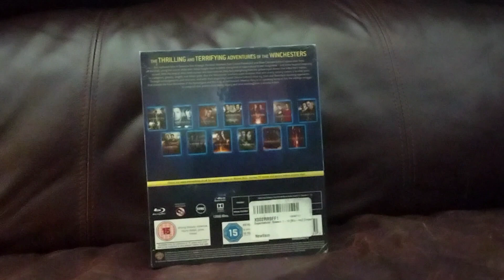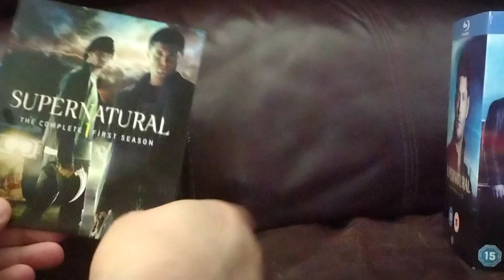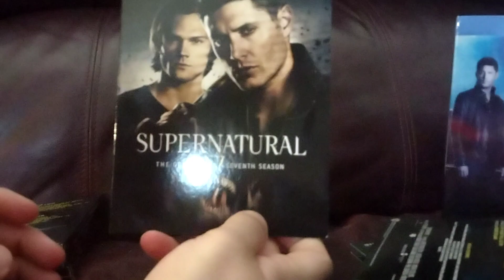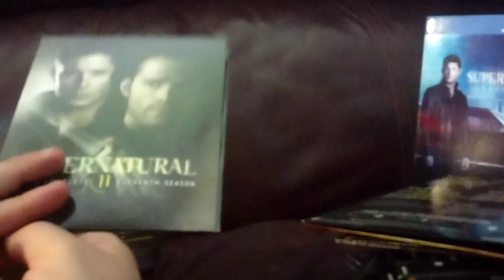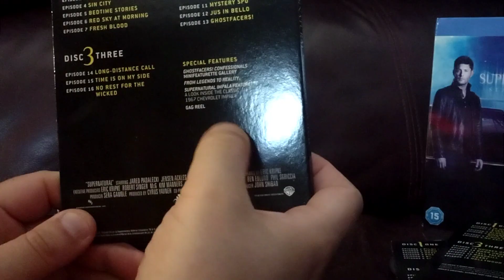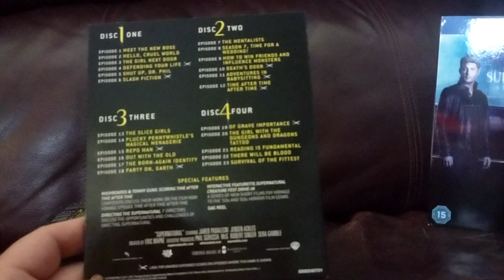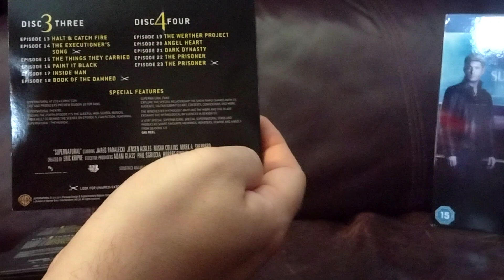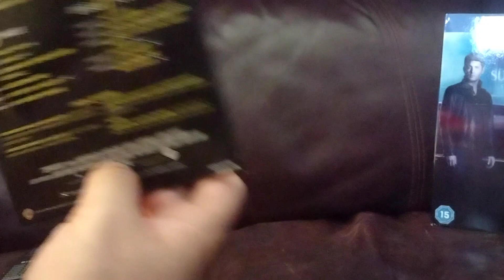Supernatural Seasons 1 - 13 Blu-ray Unboxing [ IMPORT ]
This haunting series follows the thrilling yet terrifying journeys of Sam and Dean Winchester, two brothers who face an increasingly sinister landscape as they hunt monsters. After losing their mother to a supernatural force, the brothers were raised by their father as soldiers who track mysterious and demonic creatures. Violent memories and relationship-threatening secrets add additional burdens on Sam and Dean as they investigate all things that go bump in the night. As old tricks and tools are rendered useless and friends betray them, the brothers must rely on each other as they encounter new enemies.